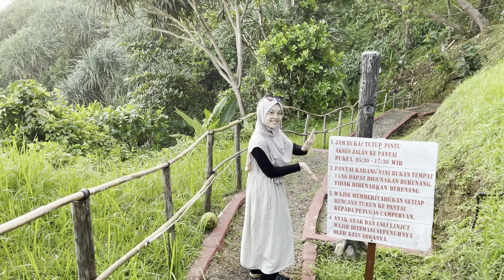Travel vlog : Karang Nini Pangandaran , Citumang Body rafting | sasawvlog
enjoy the video Please look forward to my next vlogs!!!

♪ WACHO! - In Case You Wonder